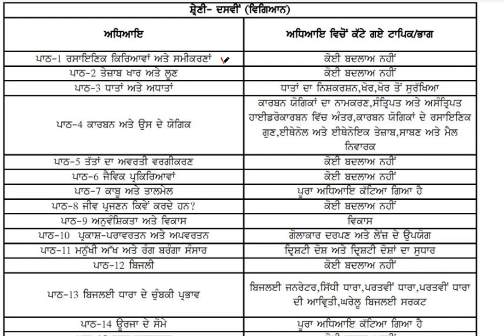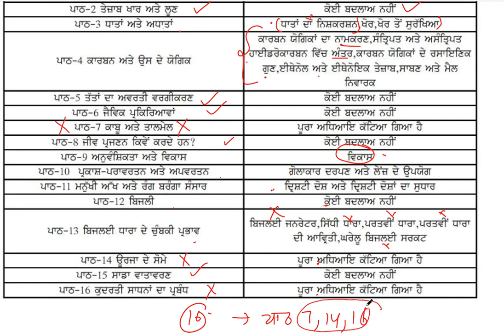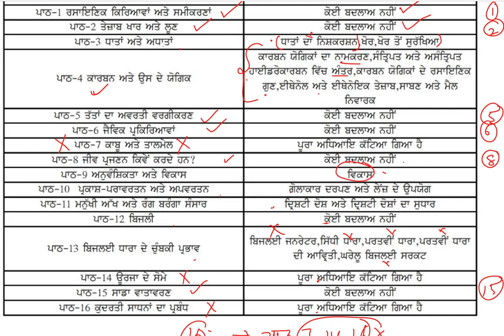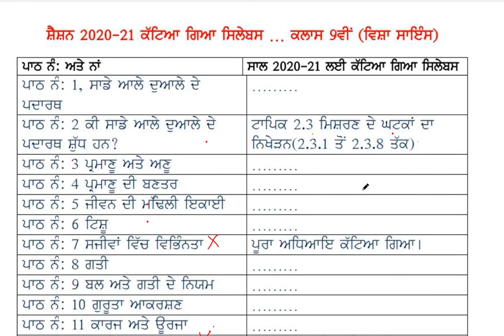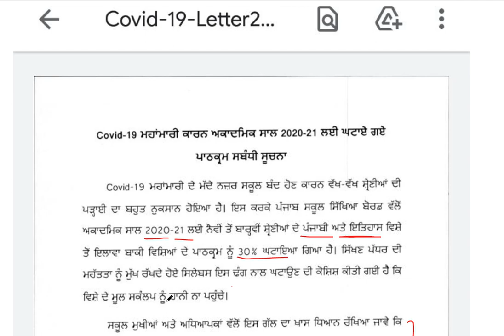Reduced Syllabus of Class 9th & Class 10th Science for session 2020-21 || PSEB MOHALI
Join our WhatsApp group for free coaching of NMMS & PSTSE Exam Preparation

9th Class Science Exam 2020 ਦੀ ਤਿਆਰੀ ਕਰਨ ਲਈ ਹੇਠ ਲਿਖਿਆ ਵੀਡਿਉਜ਼ ਤੇ ਇੱਕ ਨਜ਼ਰ ਮਾਰ ਲਈ ਜਾਵੇਂ-

Ch- 1 MATTER IN OUR SURROUNDINGS: ਸਾਡੇ ਆਲੇ ਦੁਆਲੇ ਦੇ ਪਦਾਰਥ  (NTSE SAT & State Exam Preparation )

ਪਿਆਰੇ  ਵਿਦਿਆਰਥੳ NTSE exam and Final State Exam Preparation ਦੇ ਲਈ ਉਪਰ ਲਿਖੀਆਂ ਵੀਡਿਉਜ ਬਹੁਤ ਹੀ ਲਾਭਦਾਇਕ ਹੈ !

PPPP  science
Jalandhar